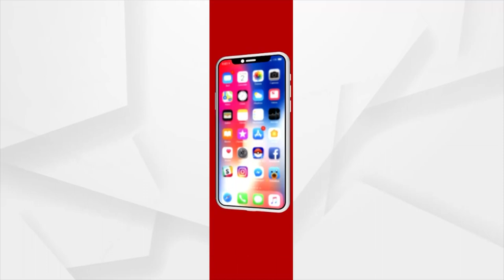ଖେଳ ଇଣ୍ଡିଆ କାର୍ଯ୍ୟକ୍ରମ ଦ୍ୱାରା ଦେଶରେ ଅନେକ କ୍ରୀଡ଼ାରେ ବିକାଶ ହୋଇଛି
ଖେଳ ଇଣ୍ଡିଆ କାର୍ଯ୍ୟକ୍ରମ ଦ୍ୱାରା ଦେଶରେ ଅନେକ କ୍ରୀଡ଼ାରେ ବିକାଶ ହୋଇଛି. ଅନେକ ପ୍ରତିଭାବାନ ଖେଳାଳିଙ୍କୁ ଏକ ଭଲ ପ୍ଲାଟଫର୍ମ ଯୋଗାଇଛି I